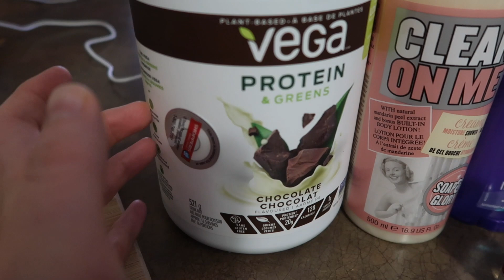A Snow Day & Gingerbread House - VLOGMAS 2020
My New Mailbox:

Mare McHale
Suite #192
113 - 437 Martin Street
Penticton, B.C.
V2A 5L1